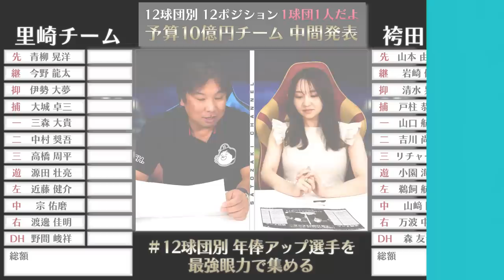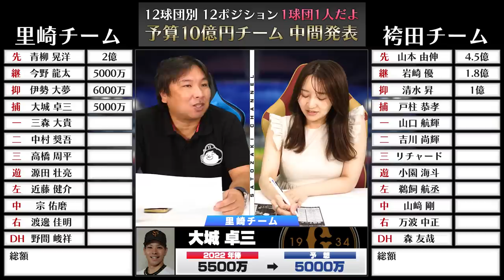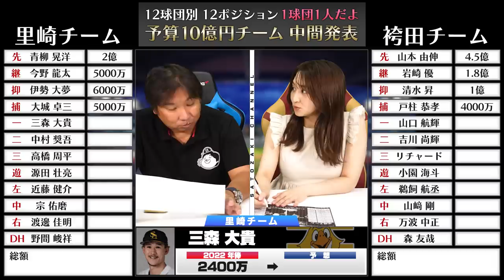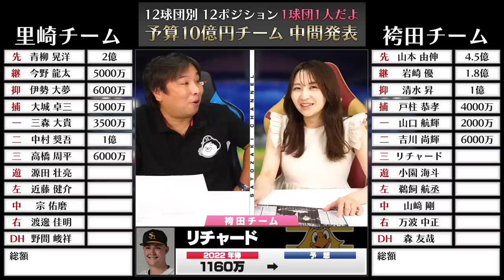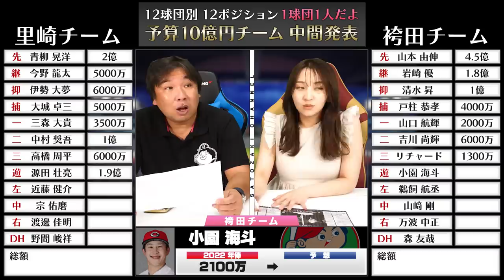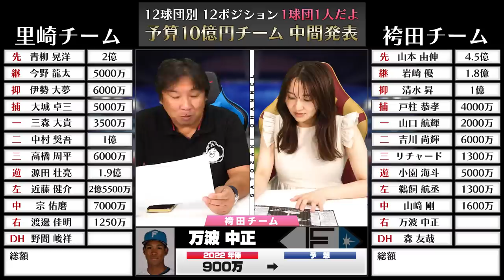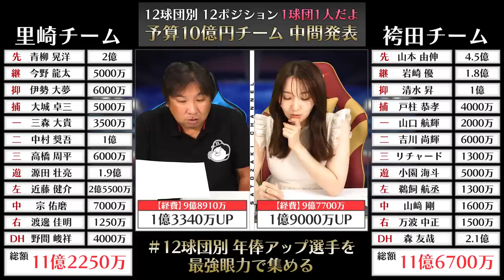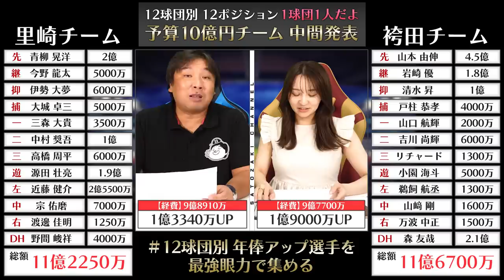【※各球団１選手のみ】2023年度の年俸が上昇する選手でチームを作れ！中間発表！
【10億円予算】各球団1選手のみでチームを作れ

2006WBC優勝！ベストナイン！ 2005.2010ロッテ日本一！